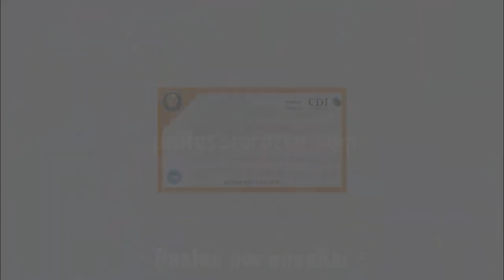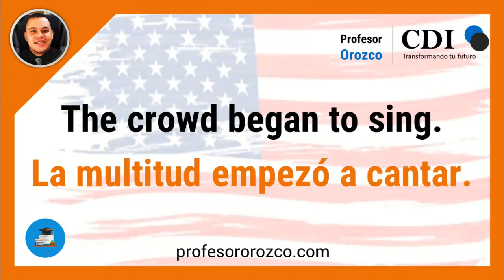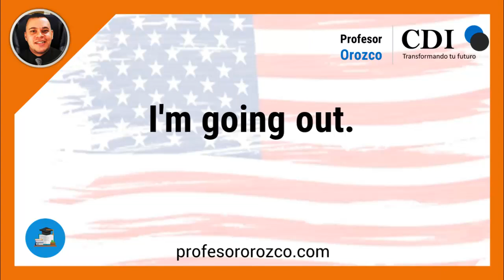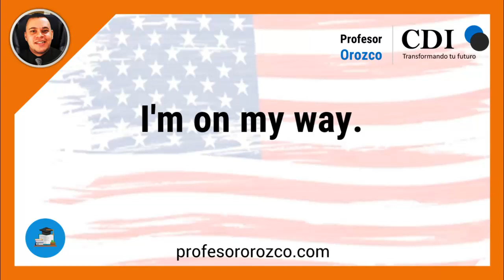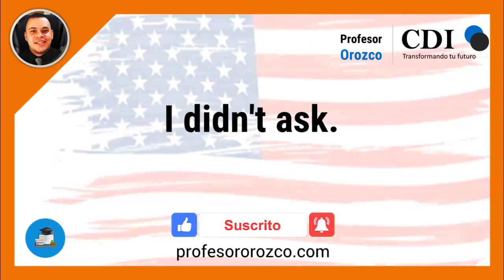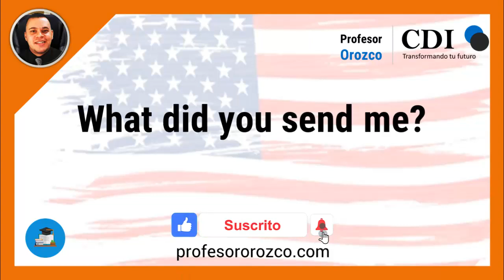▶ CURSO DE INGLÉS PARA PRINCIPIANTES | HABLAR INGLÉS FÁCIL